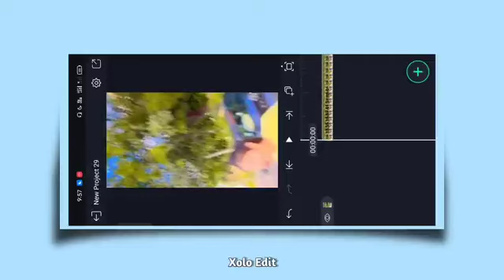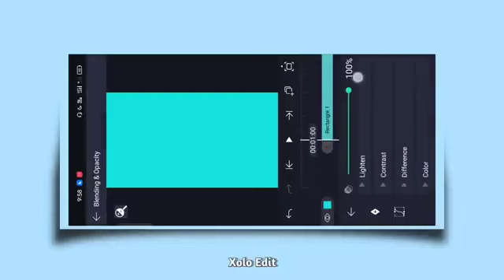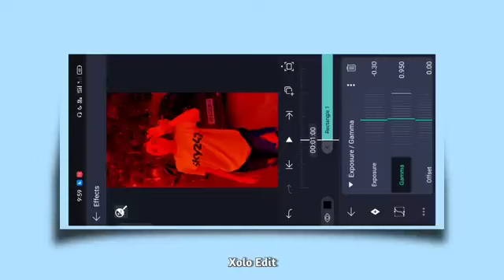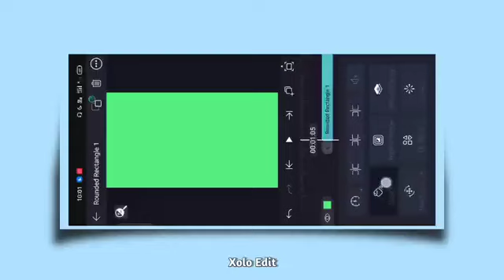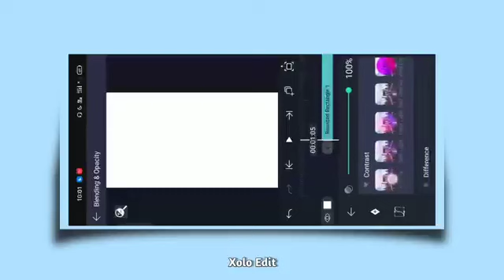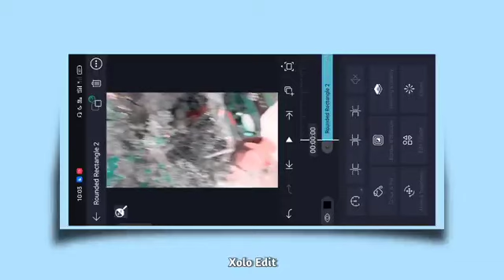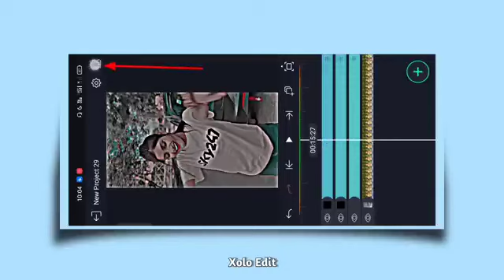HDR Brown Effect || Alight Motion Editing | 4k HDR XML | New Effect